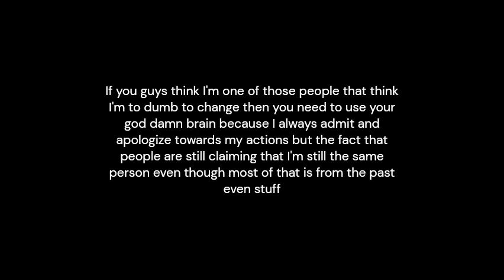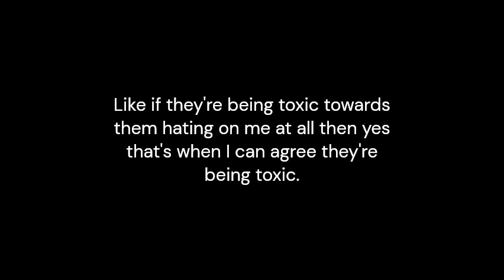Update about today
I'm sorry if i'm doing this again but I seriously wanted to vent again.

Anyways let's hope I can not mention this guy again before you know.